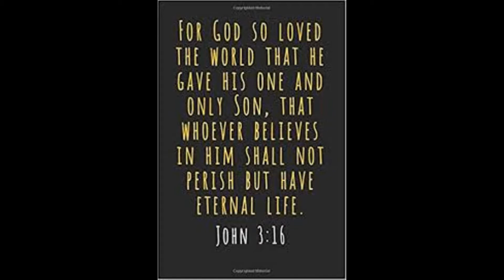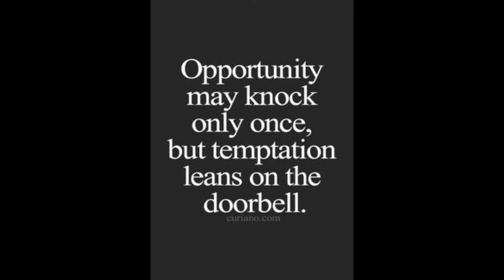Tracts Christian rap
decided to try and do another quick video. once again I don't make my own beats I use free ones from YouTube but everything else was done by me.